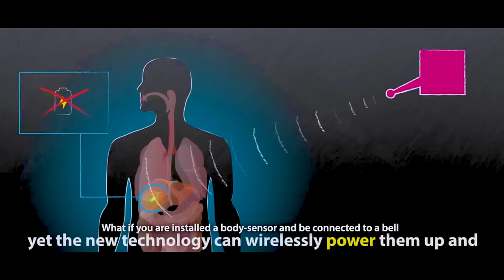FORTUNE MWIKALI - SENSOR (Official Video) Sms Skiza 9527365 To 811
To set "Sensor"as your skiza tune sms "SKIZA 9527365" to 811